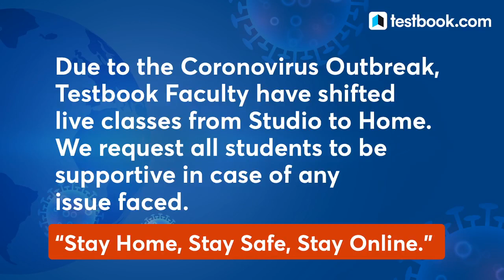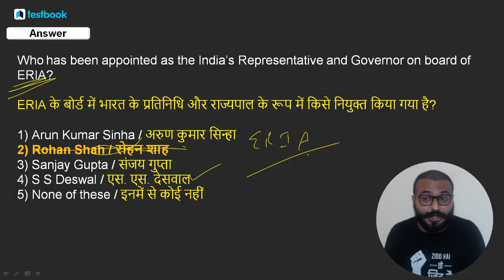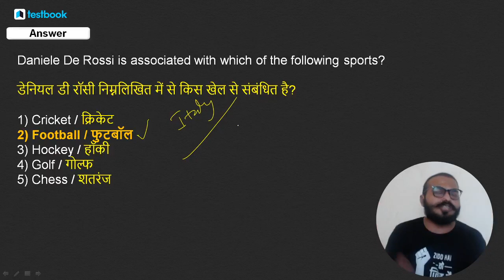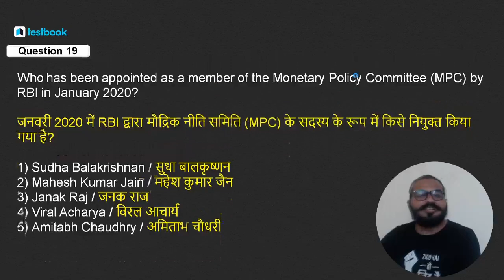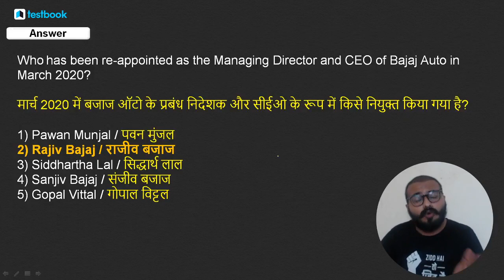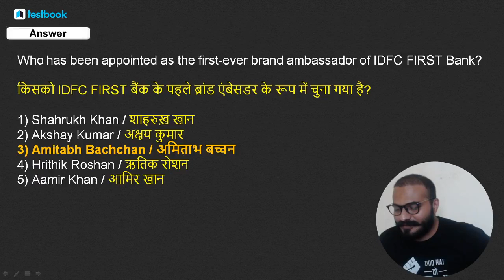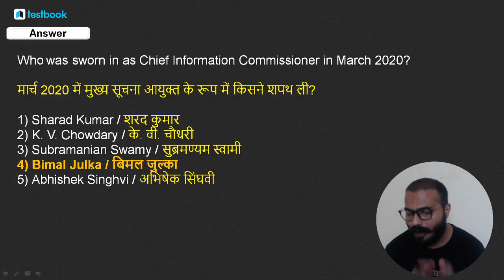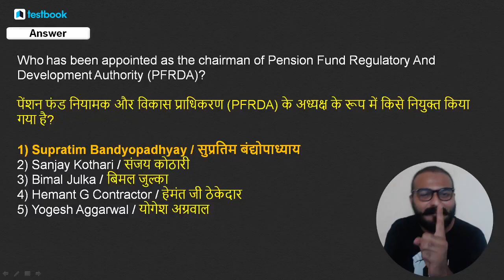Top 50 Current Affairs Questions on Recent Appointments 2020 | GA MCQ for SSC, RRB & Bank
Top 50 Current Affairs Questions on Important Appointments 2020 | GA MCQ for SSC, RRB & Bank

Fill out this form if you're interested in a Special Live Coaching Batch for RBI Grade B 2020!